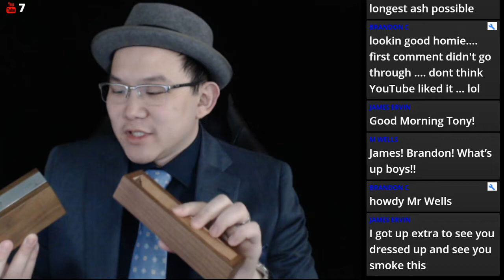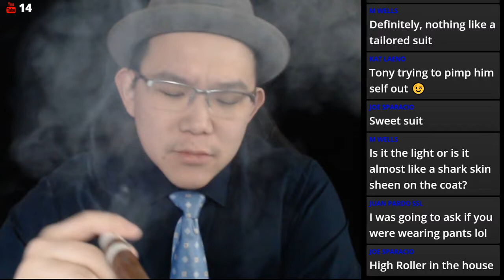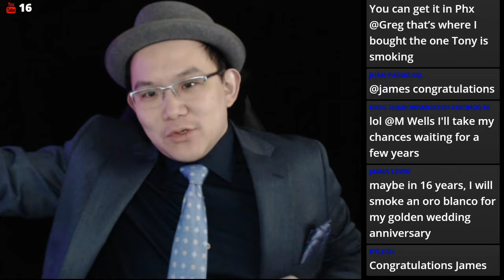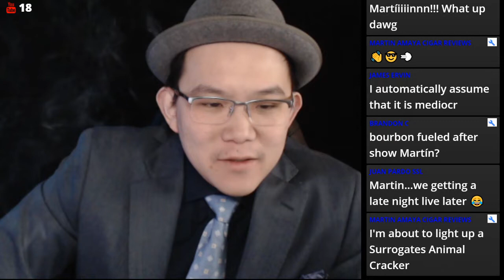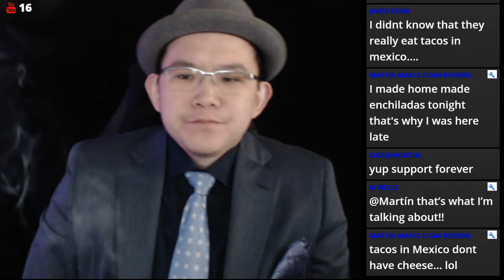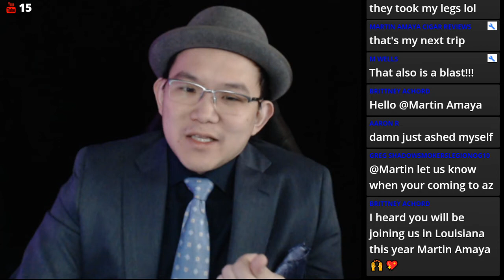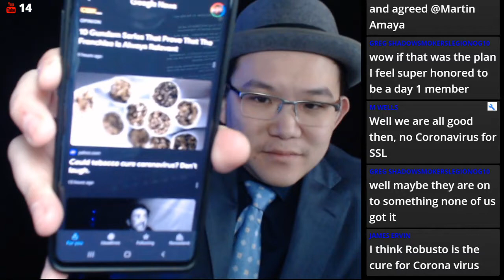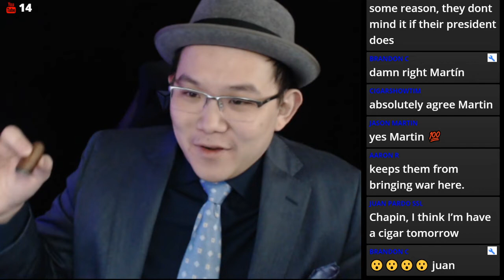113. Soy Sauce Assassin Cigar Chat Davidoff Oro Blanco Review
Chat, Cigar review, gear review and fun!

All Music Licenses and Credits are below

With a Stamp by Twin Musicom is licensed under a Creative Commons Attribution license Karud - Classic [FREE TO USE]Artist: Wayne JonesTitle: Touching Moment Free Download - the island within Uniq Art of Silence - Dramatic / Cinematic [No copyright, Royalty free]► Music Credit: OurMusicBox (Jay Man)Track Name: "Closing Time"Music By: Jay Man @ "OurMusicBox" YouTube Channel License for commercial use: Creative Commons Attribution 4.0 International (CC BY 4.0) promoted by NCM ► Music Credit: OurMusicBox (Jay Man)Track Name

FREE LICENSE (only for youtubers):
BUT you have to give credits in the video description as follows:

copy & paste

1. Choose the music you like best for your clip
2. convert the video to mp3
3. sync the mp3 to your clip
4. upload your video to your channel
5. add song title and the link to the music clip on our Freesoundmusic channel in your description.